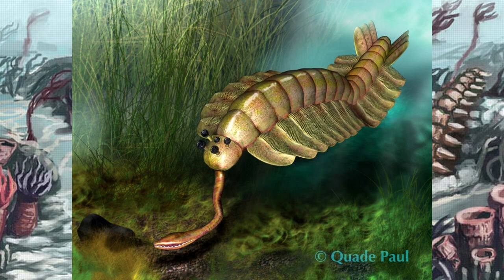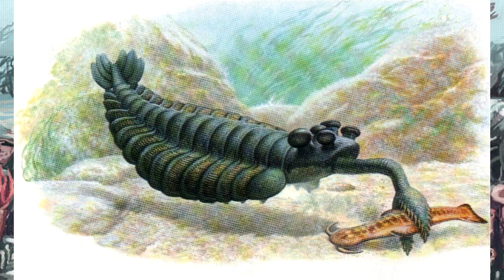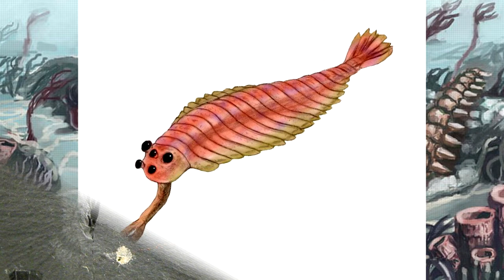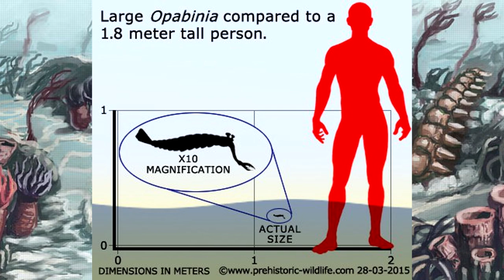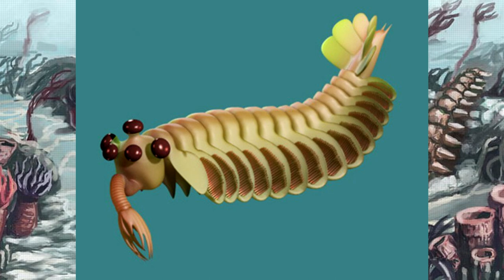Развитие жизни на Земле (The Evolution of Life) - Опабиния (Opabinia regalis)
Опабиния regalis - вымершее беспозвоночное, найденное в Бёрджесских сланцах среднего кембрия Lagerstätte Британской Колумбии, Канада.